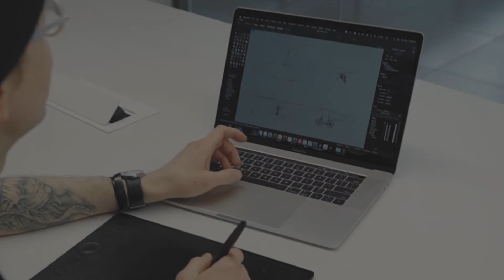Creative Ad Video | Rigout Sequence 02 1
Creative Ad Video | Rigout